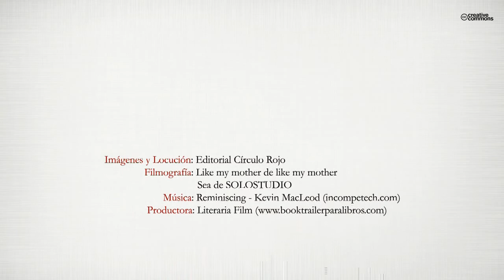Desde quella orilla (Booktrailer) - Editorial Círculo Rojo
Autor: J. Alberto Alfaro "Basti".
“Helenio, al que todos llaman Hely, da un giro a su vida dedicándose a viajar y vivir de ello. Lo que no sabe es que, en un solo día, una historia de amor cambiará por completo su diario de viajes, ese que nunca debió cerrar. Alba, su amor, es el principio y el fin. India es el escenario de una aventura inacabada”.